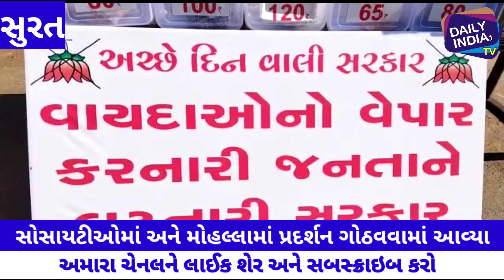સુરતમા કોંગ્રેસ દ્વારા તેલના ડબ્બા અને ગેસના બાટલા રોડ ઉપર મૂકીને અનોખો પ્રચાર કર્યો. વિડીયો વાયરલ.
સુરત શહેરમાં કોંગ્રેસ દ્વારા તેલના ડબ્બા અને ગેસના બાટલા રોડ ઉપર મૂકીને અનોખો પ્રચાર કર્યો. જેનો વિડીયો વાયરલ.